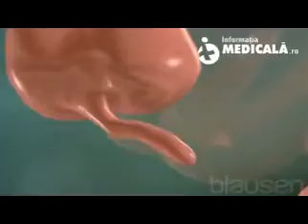Apendicita xvid online video cutter com 2